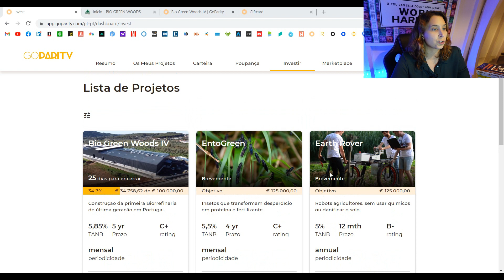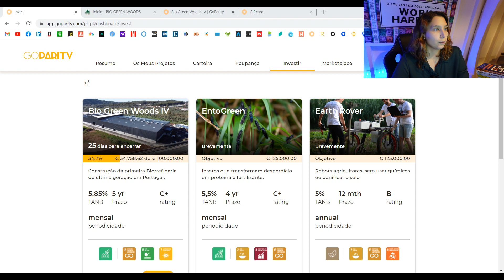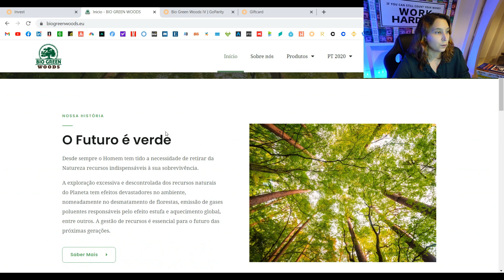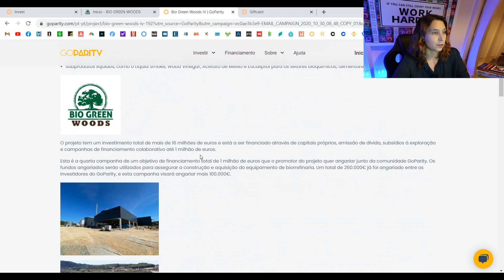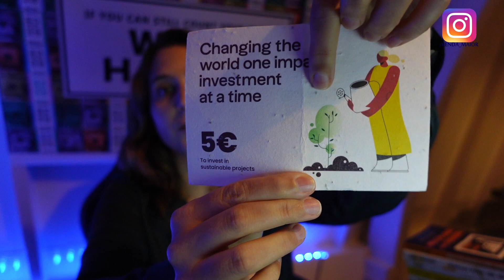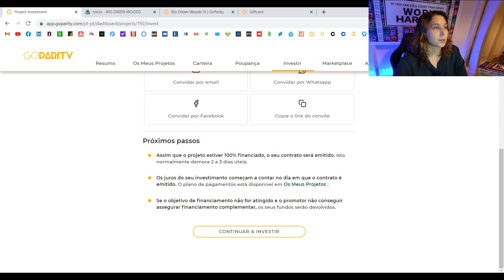Investimento Mensal na GoParity (e os novos cartões sustentáveis da plataforma) | Renda Maior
▶︎ Ganhe 5€ na GoParity (no primeiro investimento resgatáveis durante os primeiros 30 dias após o registo):

Um vídeo com a atualização mensal do meu investimento na Plataforma GoParity (Novembro de 2021) e ainda, a explicação de como funciona o "Cartão-Oferta Sustentável" como prenda para novos investidores!*

▶︎ Informações úteis sobre os cartões sustentáveis:
- Os cartões vão de 5€ a 2500€ cada, sem qualquer máximo no número de cartões comprados por cada pessoa;
- A compra dos cartões pode ser feita através de transferência bancária, cartão de débito/crédito ou através do montante presente em carteira GoParity, caso a pessoa esteja registada na plataforma;
- Os cartões podem ser adquiridos como cartões plantáveis físicos (enviados para a morada pretendida) ou digitais. Caso pretendam comprar o cartão físico, acresce 1,50€ à compra, enquanto os digitais são imediatamente gerados;
- Se pretenderem comprar cartões para os colaboradores das vossas empresas, poderão comprá-los através desta página

*Este vídeo conta com o apoio da GoParity (Plataforma com licença de intermediação em financiamento colaborativo pela CMVM)

📘  O meu livro nas principais livrarias! "Multiplique o Seu Dinheiro. Aprenda a gerir e a investir os seus rendimentos e alcance a liberdade financeira":